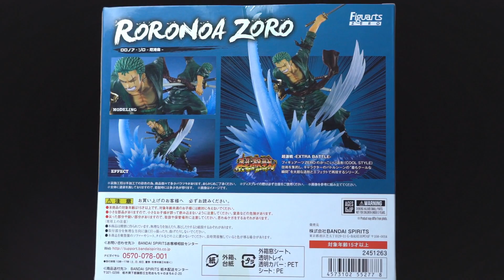Early unboxing and photo review: Figuarts ZERO One Piece Roronoa Zoro Bird Dance フィギュアーツZERO 厄港鳥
Today's release!! Release: March 16, 2019
Figure Size: about 19cm
Figure Weight: about 307g
Box + Figure Weight: about 538g

Figuarts ZERO One Piece Roronoa Zoro Bird Dance
フィギュアーツZERO ワンピース ロロノア・ゾロ -厄港鳥-

The EXTRA BATTLE series with extra flashy effect part and dynamic poses welcomes Roronoa Zoro -Yakkodori- to the line up!
The main points to note are the clear materials used in the effect parts, the luster of the colors, and dynamic pose.